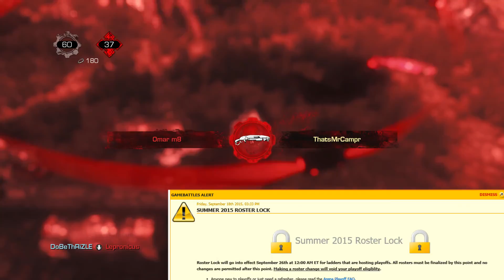Gears of War News and Information Rod Fergusson ESL GameBattles Leaders and More in THE BITS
There is other news out there other than the Patch, let's get into that. Rod Fergusson, ESL, Gamebattles, St Jude, Hypefestation with ASTRO headset at tournaments and much more. LIKE AND SUB, if you want to. Thank you!!